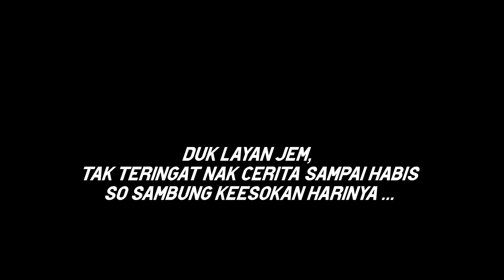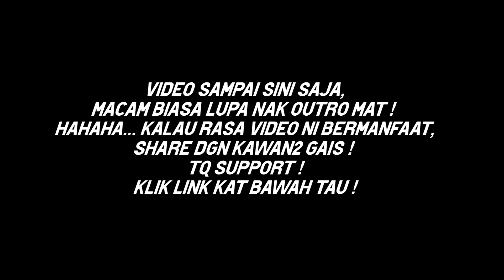PHONE HOLDER PALING MURAH TAPI KUALITI PADU 🔥 !! | MELEKAT GAIS 😱😱 | YAMAHA FZ150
Aku tak sangka fon holder ni memang padu gais ! Dah try pakai letak fon dari Johor ke Selangor memang melekat beb ! Lock meter 140km/h pon fon masih lagi steady gais !!! Pastikan layan sampai hujung video gais !

JOM SUPPORT JANGAN SKIP IKLAN YAW ! (kalau dah panjang sgt 2-3 mnit tu skip aje)

3. Gopro Hero 7 Black

Semoga tahun baru 2022 ni tahun yang cemerlang untuk kita semua!

Kepada yg dah subsrcibe, terima kasih. Yang belum? Apa lagi ditunggu? Kasi tekan itu butang, free jeh bukan kena bayar.